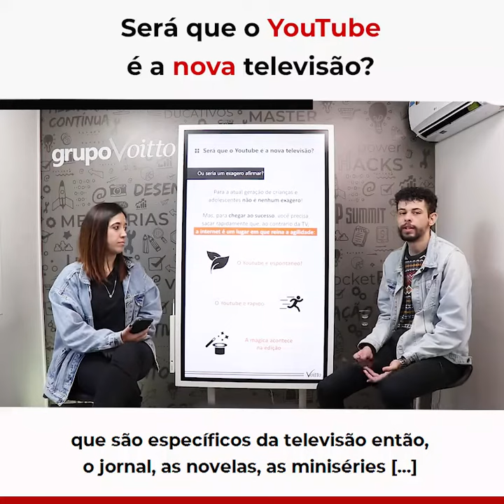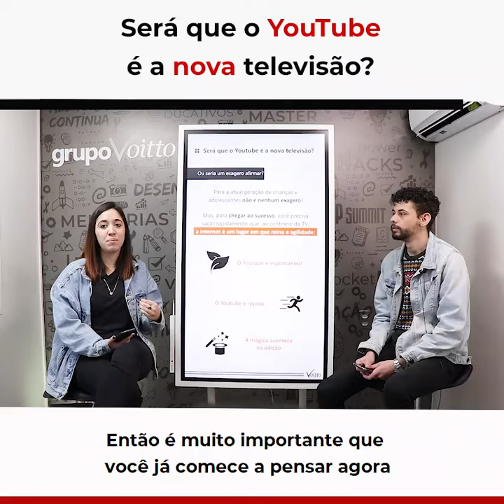Será que o YOUTUBE é a nova televisão? | Insights de Gestão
Mês do Consumidor: ofertas exclusivas com descontos de até 80%, além de bônus exclusivos, saiba mais Aproveite o Mês do Consumidor aproveitando ofertas exclusivas com descontos de até 80% além de bônus exclusivos, saiba mais Aproveite o Carnavoitto e inscreva-se em 6 cursos gratuitos com certificado, saiba mais O YouTube veio mesmo para mudar a televisão? Dê o play e descubra agora mesmo com a série Insights de Gestão!

💡 Aprenda como consolidar e destacar seu produto no mercado através do Growth Hacking! Acesse